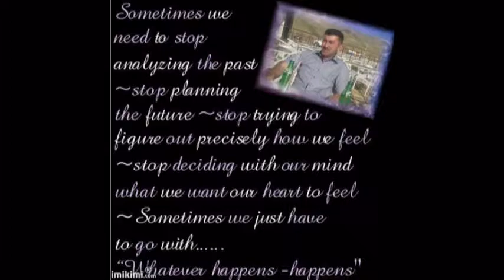Yo amo tanto usted está siempre en mi corazón